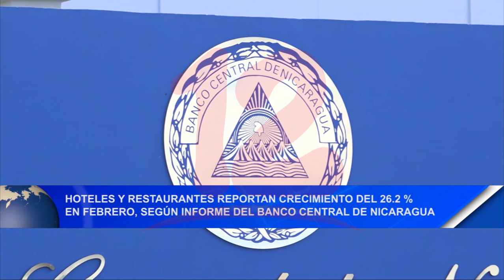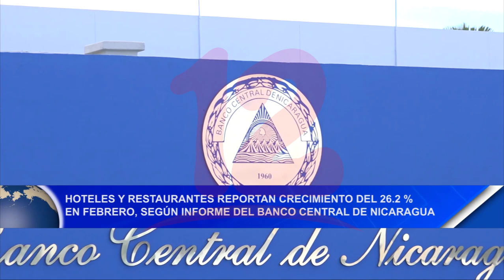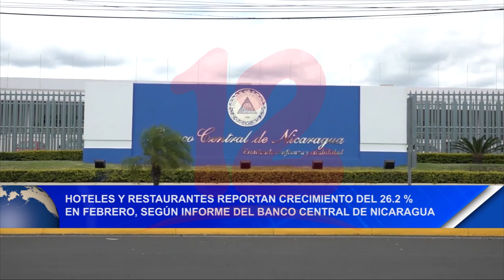Noticias12Nicaragua Hoteles y restaurantes reportan crecimiento del 26.2% en febrero, según BCN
Hoteles y restaurantes reportan crecimiento del 26.2% en febrero, según el informe del Banco Central de Nicaragua